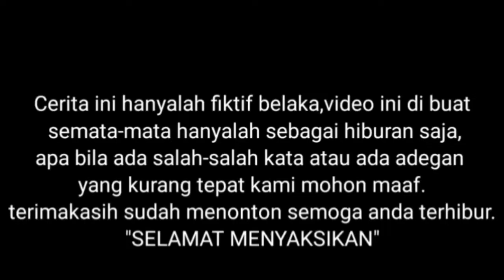Melu wae || Cerita anak desa eps:11 free fire Deso || Tembak-tembakan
cerita anak desa eps 11 (free fire deso)
 keceriaan anak-anak desa bersama teman-temannya bermain perang-perangan di pinggir kali. (Free fire ala anak desa)
langsung saja saksikan keseriusan nya
(Seneng ora seneng seng penting melu wae)

TERIMAKASIH
Mohon do,a dan dukungannya 🙏🙏🙏🙏🙏🙏